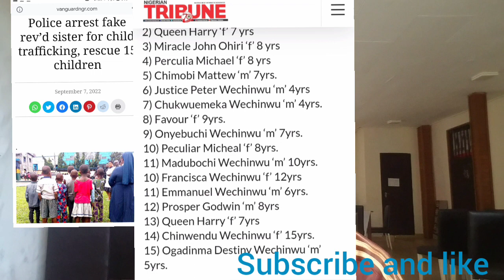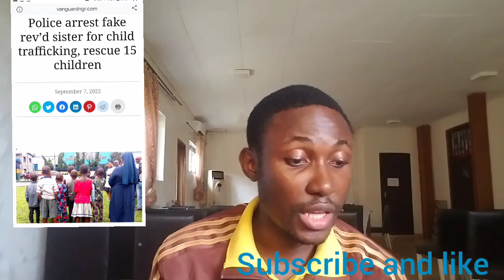this fake reverend sister was caught running a child trafficking orphanage.